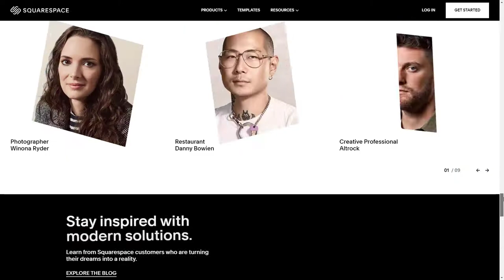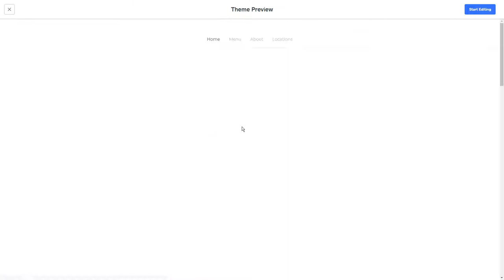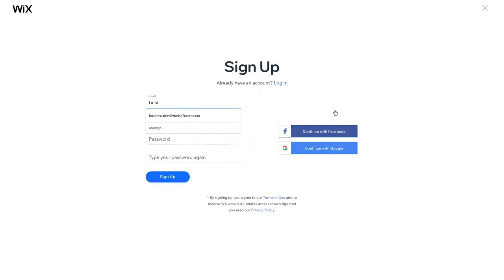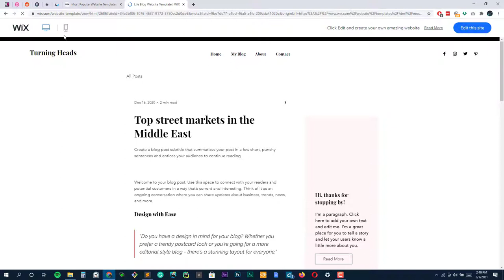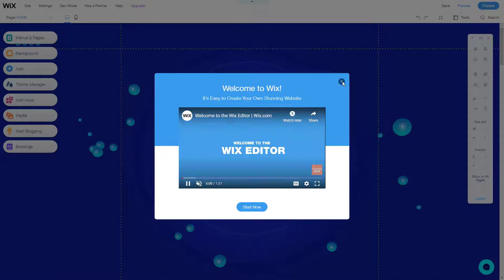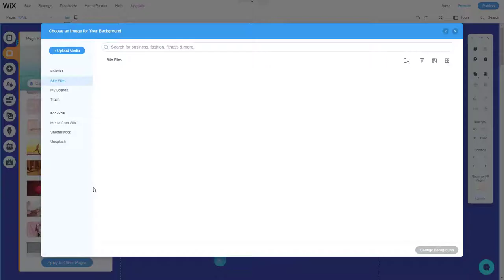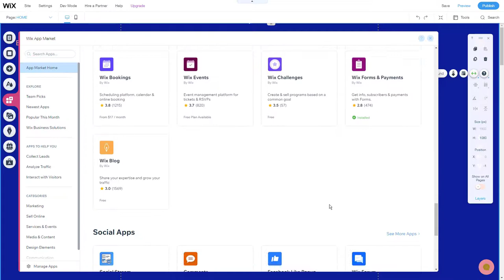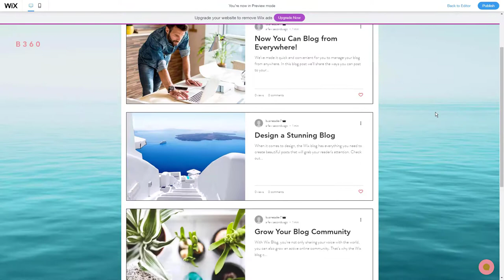Best Website Builder For Churches in 2023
After the seventh day of rest is over, it’s time to move on to your work week. And at the top of your to-do list, you need to build the perfect website for your church. Depending on your needs and your comfort level, there are a couple of platform options.

Hello everyone, this is Mark from 9to5Software.com. Here we'll look at some of the best website builders for churches currently available on the market, and also include further options to consider.